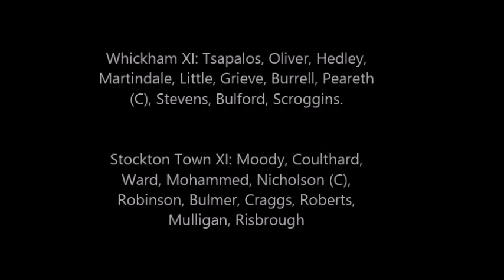Whickham v Stockton- 18/19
Highlights of the Northern League Division One game between Whickham and Stockton Town